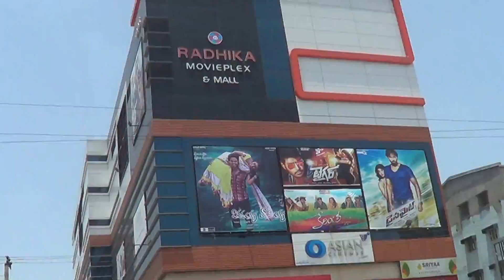Main Road-A S Rao Nager-Secenderabad-India